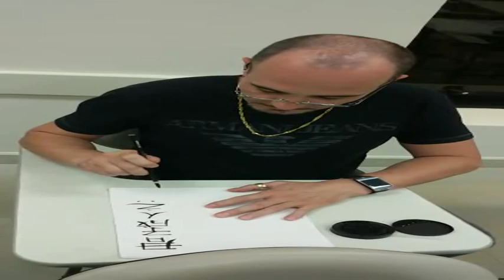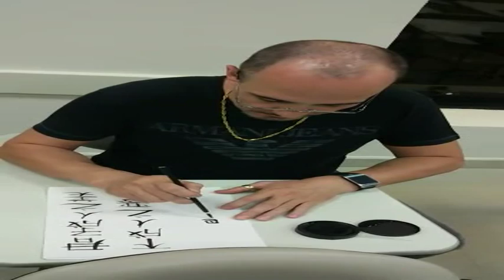Sergio Soares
Instituto Confucio FAAP, Brasil,